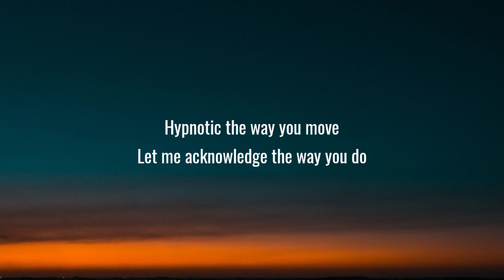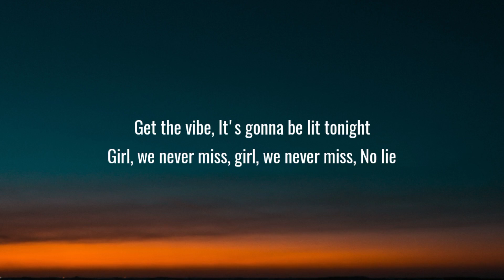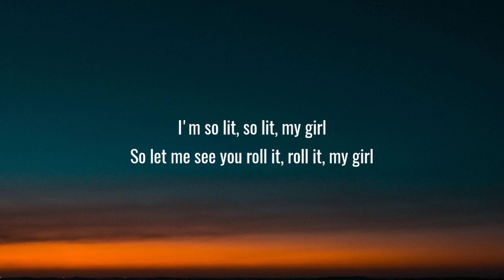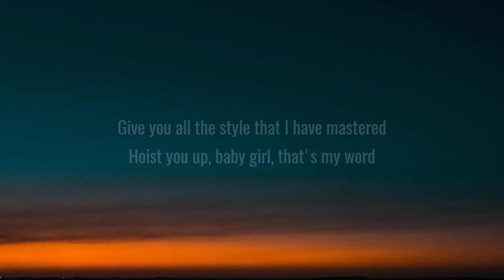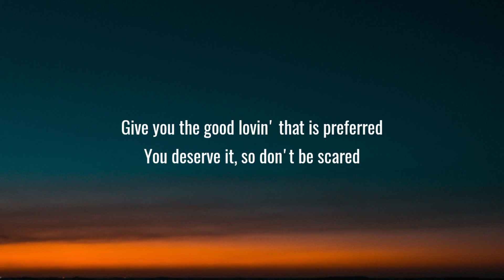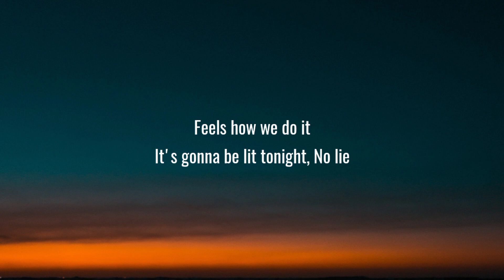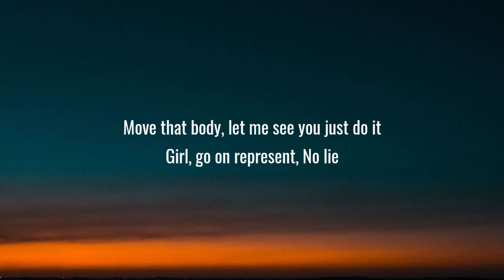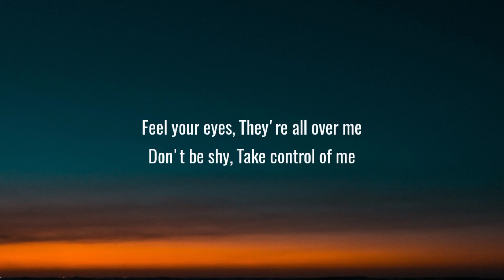Sean Paul, Dua Lipa - No Lie (Lyrics)